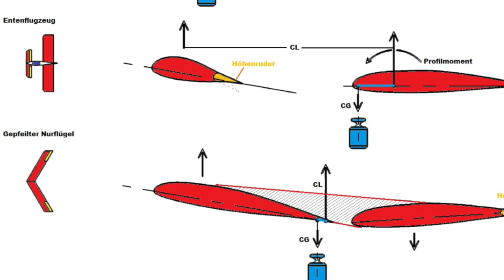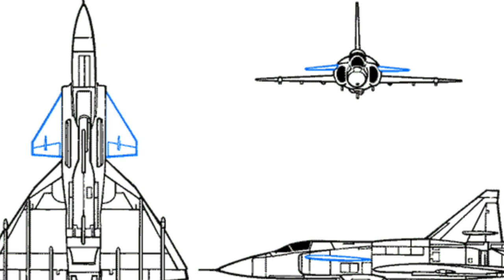La configurazione Canard